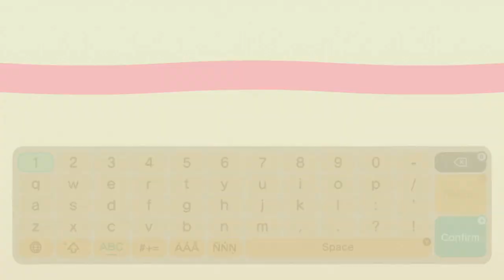Transforming resident services into a Mushroom Kingdom. Speedbuild ACNH Animal Crossing.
Codes I use on this island.

My Creator Codes:
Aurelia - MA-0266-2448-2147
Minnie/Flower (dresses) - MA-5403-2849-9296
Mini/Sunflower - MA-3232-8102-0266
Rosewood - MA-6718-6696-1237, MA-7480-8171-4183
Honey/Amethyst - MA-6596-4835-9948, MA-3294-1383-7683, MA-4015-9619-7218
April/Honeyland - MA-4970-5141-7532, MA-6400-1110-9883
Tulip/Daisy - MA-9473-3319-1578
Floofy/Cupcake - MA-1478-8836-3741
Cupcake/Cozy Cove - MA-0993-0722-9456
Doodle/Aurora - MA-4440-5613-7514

Other Creators
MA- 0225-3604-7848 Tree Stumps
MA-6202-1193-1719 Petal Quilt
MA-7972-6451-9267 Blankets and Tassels